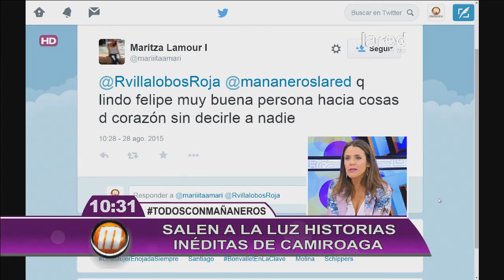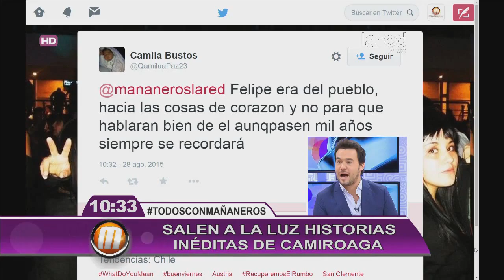Salen a la luz historias inéditas de Felipe Camiroaga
Camiroaga